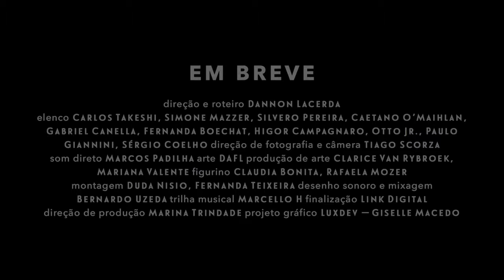Copa 181 (2017) - Trailer Festival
Taná (Carlos Takeshi) vive com a esposa Eros (Simone Mazzer) em Copacabana, no Rio de Janeiro. Enquanto ele trabalha numa pequena loja de materiais de construção, ela dedica-se à carreira de cantora de ópera. Aparentemente a rotina do casal segue seu curso até que um espaço, onde trabalha a travesti Kika (Silvero Pereira), afeta gradualmente a vida dos protagonistas.

Filme dirigido por Dannon Lacerda.